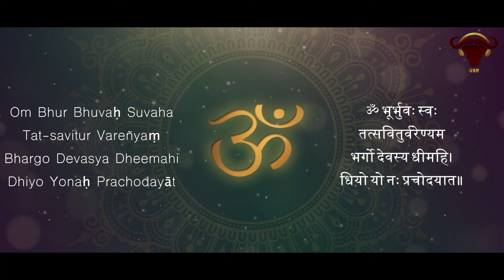Gayatri Mantra - 108 times | Most Powerful Mantra | Wild Buffaloes Music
Here’s the most powerful, universal chant, the ‘Gayatri Mantra’ chanted 108 times from Wild Buffaloes Music.
Chanted 108 times, this Mantra is a protective shield which will remove negative energies, calm your nervous system and remove anxiety. It will further build concentration power and detox your body of toxic energies. Use it for meditation, to start a serene morning or have a deep peaceful sleep. The power of 108, which totals to the powerful number 9, is the basis of creation and represents all of our existence and the universe.
Meditate to this early in the morning or on your drive to work or whenever you want to feel at peace!

Credits
Label : Wild Buffaloes Music
Vocals : Nikhil Kotibhaskar